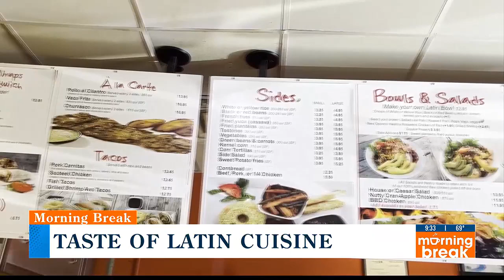Celebrating Hispanic Heritage Month: Latin Chicks began with a dream and a craving